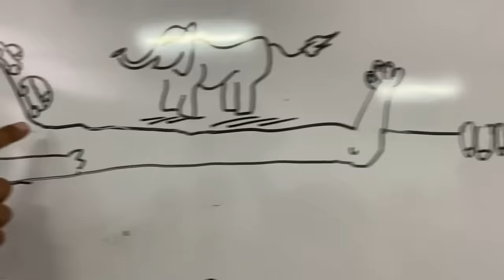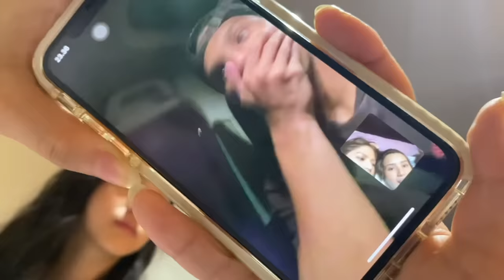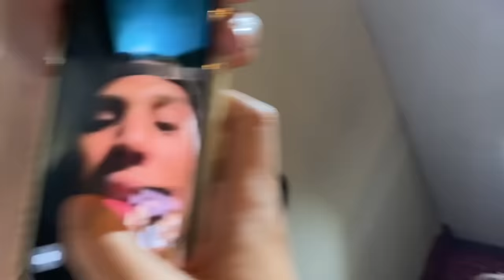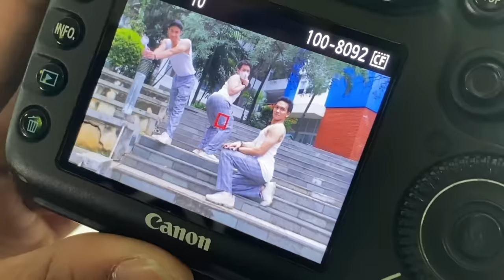Beby Vlog #115 - “Cewe2 Heboh Jadi Supporter Cowo2 Antares Main Basket VS Crew” 💫